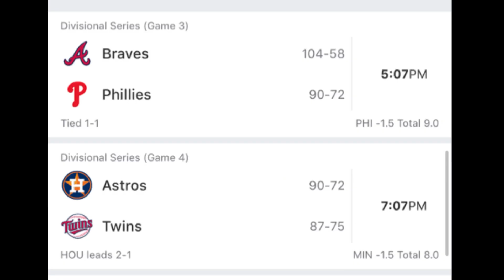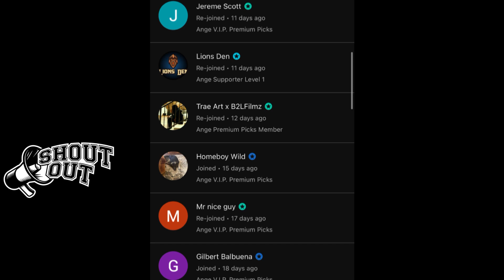MLB Predictions Today! 10/11/23 FREE PICKS and Betting Tips | MLB Playoffs 2023